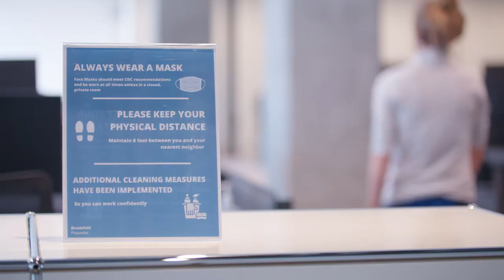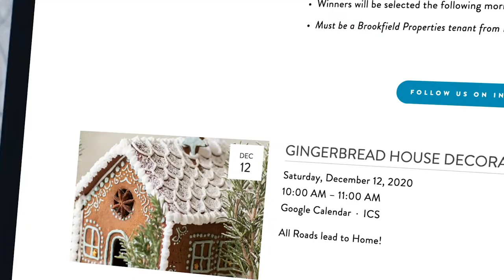Healthy Workplace - Brookfield Properties